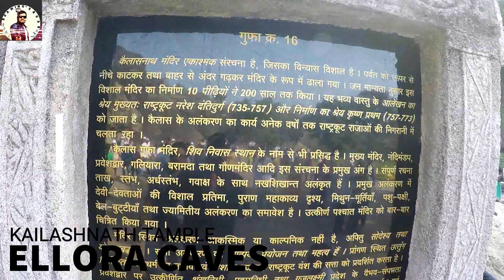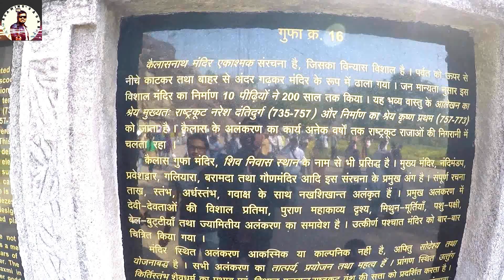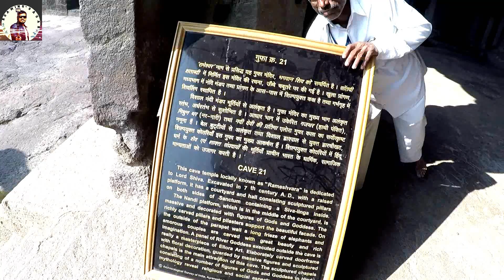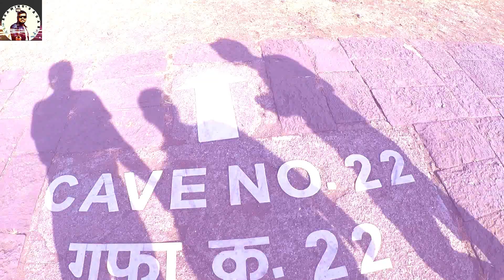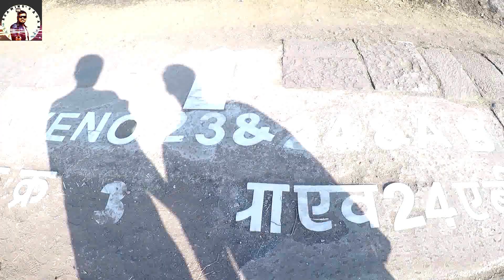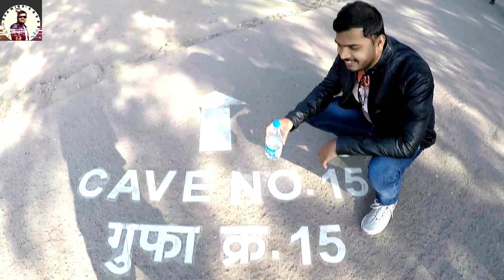Ellora Caves Kailash Mandir | Fun, Masti, Monkey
Ellora Caves Vlog Fun, Masti, Monkey.

The Ellora caves are located in the Indian state of Maharashtra about 29 kilometres (18 miles) northwest from the city of Aurangabad,

The Kailasha temple, inspired by Mount Kailasha, is dedicated to Shiva. It is modeled along similar lines to other Hindu temples with a gateway, an assembly hall, a multi-storey main temple surrounded by numerous shrines laid out according to the square principle, an integrated space for circumambulation, a garbha-grihya (sanctum sanctorum) wherein resides the linga-yoni, and a spire shaped like Mount Kailash – all carved from one rock.

Hope You Enjoyed The Video If You Liked ?